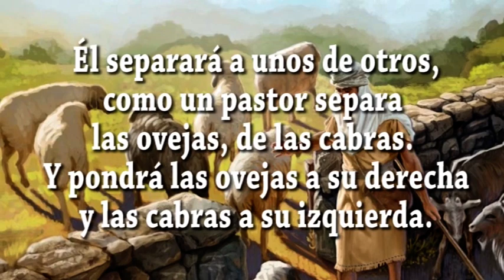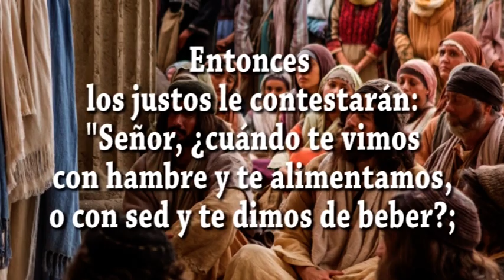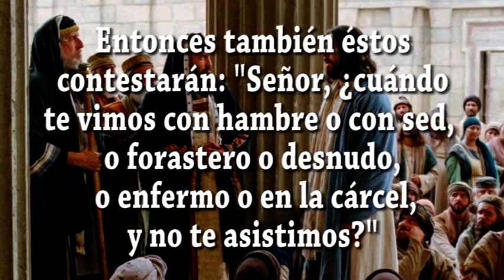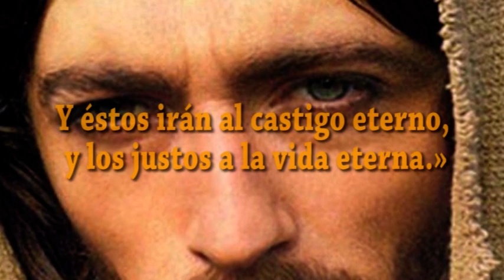EVANGELIO DIA 26 11 23 S Mt 25, 31 46